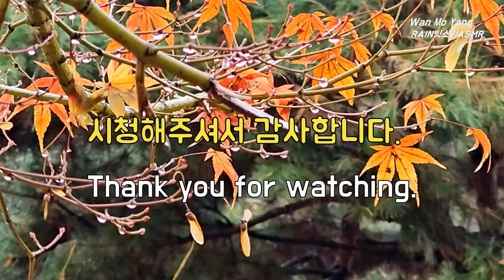잔잔한 겨울 빗소리, Calm Sound of Rain, 부드러운 빗소리로 편안한 시간, 숙면, Happy and good time with gentle Rain sound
잔잔한 겨울 빗소리, Calm Sound of Rain, 부드러운 빗소리로 편안한 시간 가지시기를, Happy and good time with gentle Rain sound

감사합니다.